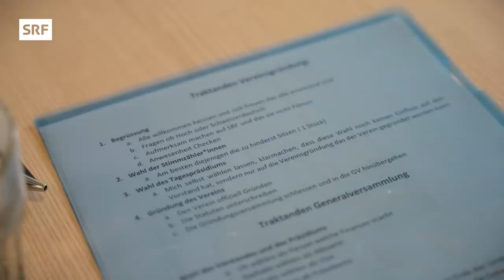Sexlos leben – Warum Menschen auf Sex verzichten | Impact | SRF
Es gibt verschiedene Gründe, warum Menschen nicht oder nur selten mit anderen sexuell intim werden. Bei einigen hat es sich nie ergeben, andere verspüren keine sexuelle Anziehung und wiederum manche leben zölibatär. Livio trifft Menschen mit verschiedenen sexlosen Lebensformen. In der Repo thematisieren wir nur drei Beispiele, welche anderen sexlosen Lebensformen kennst du noch?

Begriffserklärung
Asexualität wird unterschiedlich ausgelegt, da das Nicht- oder nur teilweise -Empfinden von sexueller oder romantischer Anziehung bei jeder Person in unterschiedlicher Intensität und Häufigkeit vorkommt.
▪️ «Absolute Beginner» sind Personen, die unfreiwillig keine romantische oder sexuelle Beziehungserfahrung haben.
▪️ Asexualität bezeichnet Menschen, welche gegenüber anderen Personen keine sexuelle Anziehung verspüren. Asexualität ≠ Unlust, auf dem Libido-Spektrum wird unterschieden zwischen «sex-repulsed» (von Sex abgestossen), «sex-neutral» (Sex gegenüber gleichgültig) und «sex-positive» (willens, Sex zu haben).
▪️ Aromantisch sind Menschen, die sich nicht verlieben oder romantische Anziehung zu seinem/ihrem Gegenüber verspüren.
▪️ Zölibat ist eine sexuelle Enthaltsamkeit und Ehelosigkeit für katholische Priester und Mönche.

Wenn du dich dazu informieren oder austauschen möchtest, kannst du das hier tun

Darum geht’s in der Reportage:
00:00 Intro
01:25 ehemaliger «Absolute Beginner» Florian
06:15 Nathalie ist sexneutral
12:24 Im Kloster bei Pater Thomas
16:35 Wrap up

▪️ Redaktion SRF Impact: Olivia Gähwiler, Livio Carlin, Fabian Kohler
▪️ Realisation: Bilder und Freunde
▪️ Leitung: Lena Oppong

So abgefuckt und vielschichtig sie auch ist, wir wollen die Welt verstehen und schauen hin. Dafür machen wir Reportagen und zeigen, was echt passiert.